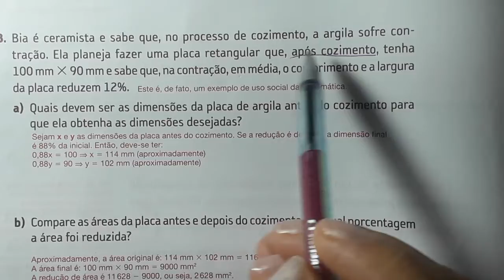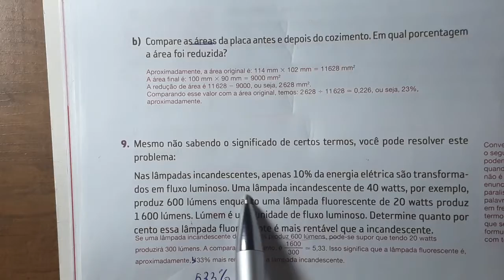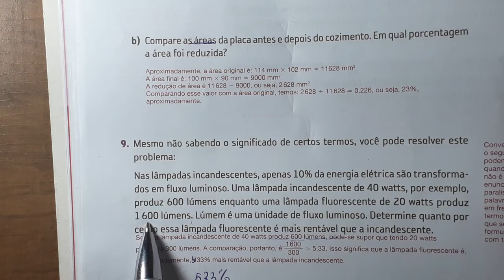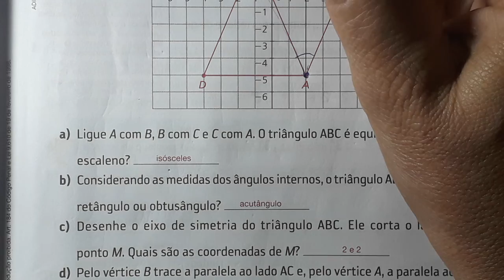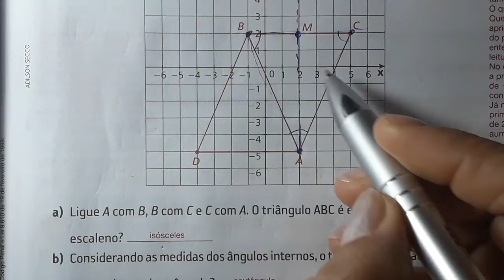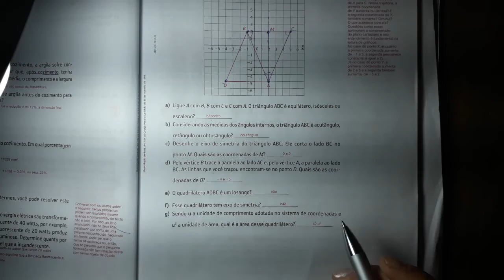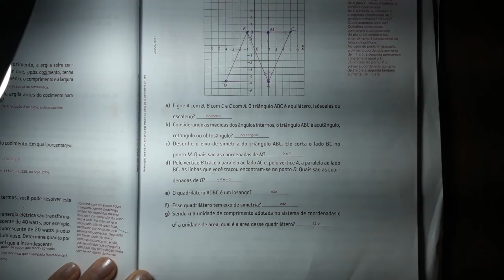Frações cálculos e problemas e Plano cartesiano - Correções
Resolvendo Exercicios